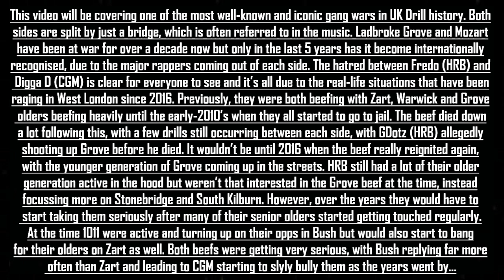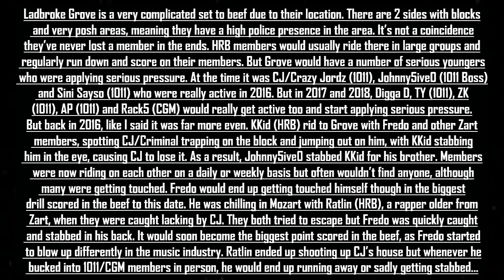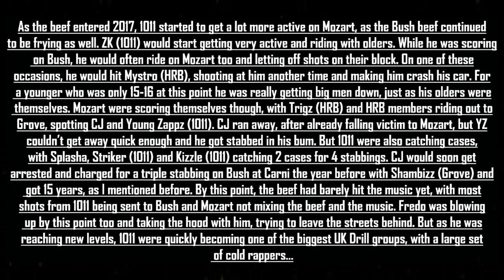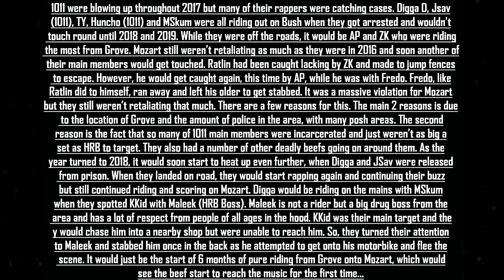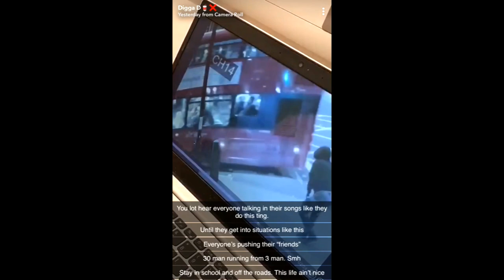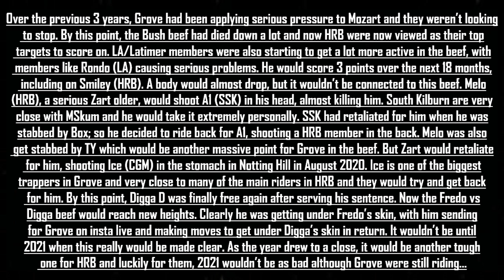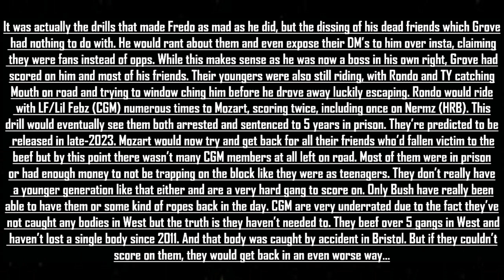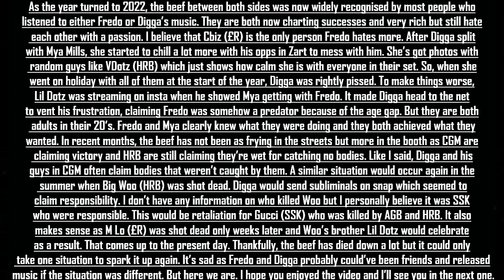History Of Ladbroke Grove vs Mozart || CGM vs HRB